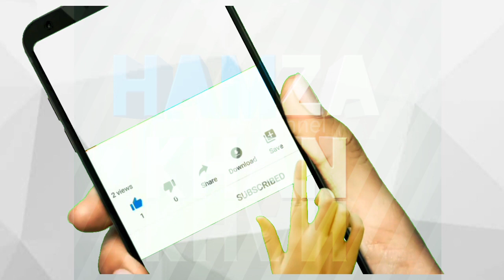Vegtables Name English in urdu With Picture 2023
Fist of all! thanks for video watching.
In this video I have explained the names of vegetables in detail in English and in Urdu
I have told about this vegetable.
01 : bitter gourd
02 : chilli
03 : capsicum
04 : turnip
05 : pumpkin
06 : onion
07 : carrot
08 : cabbag
09 : cauliflower
10 : radish
11 : ginger
12 : tomato.